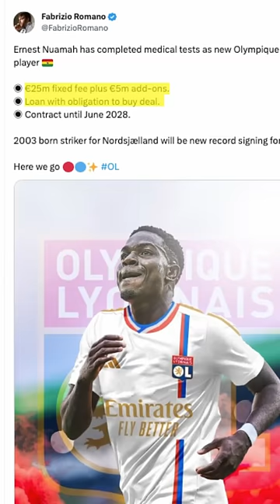Lyon Break TRANSFER RECORD! 🤑